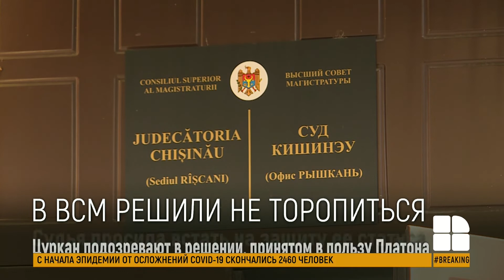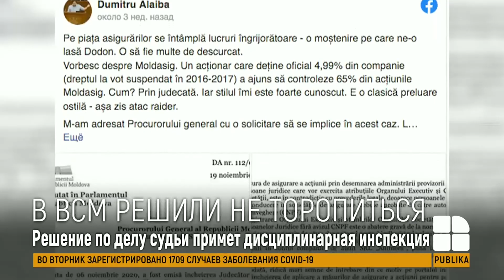Члены ВСМ не торопятся защитить судью, причастную к скандалу с кампанией Moldasig